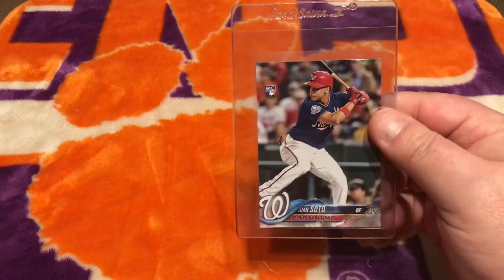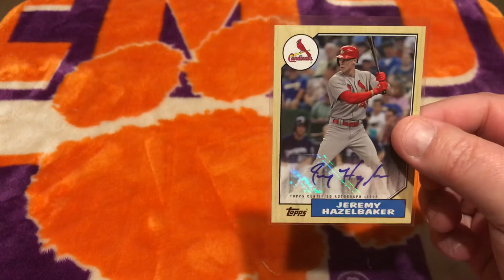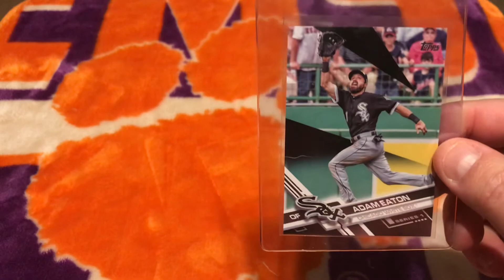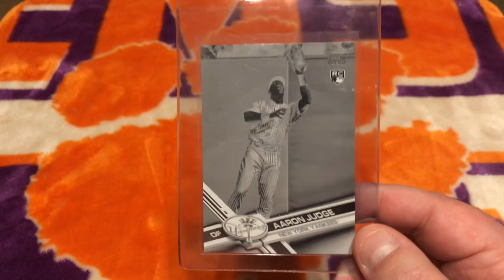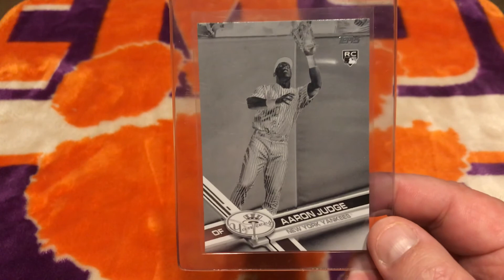9 CLEARANCE SALE PACKS PLUS 2017 TOPPS SERIES 1 JUMBO - HUGE JUDGE HIT SUMMARY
Baseball card fun!